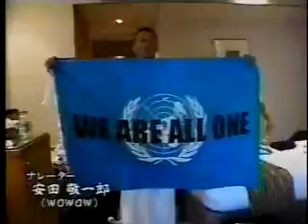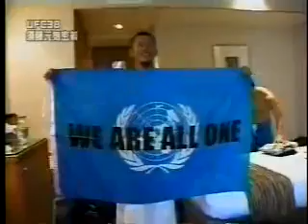Genki Sudo UFC Training Documentary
Learn this style of fighting through video training.